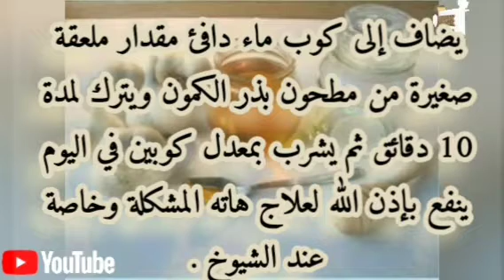وصفات طبيعية لعلاج تقطير البول؟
بعض الوصفات العشبية الطبيعية .
وصفات لعلاج تقطير البول .